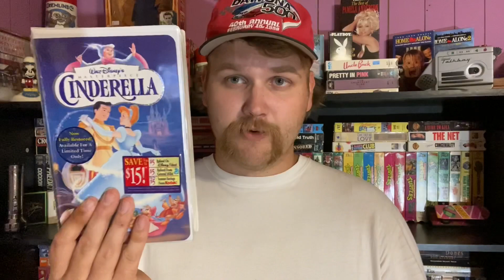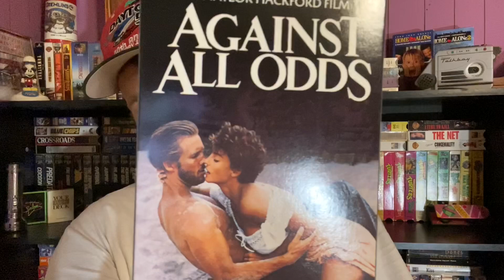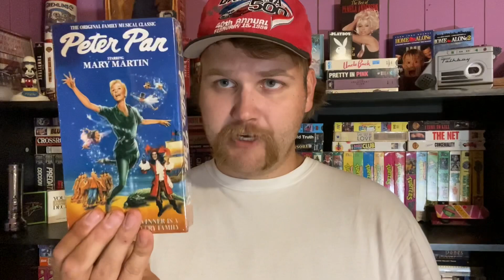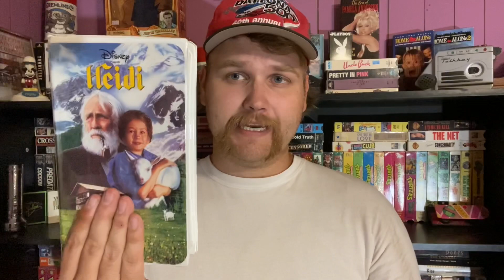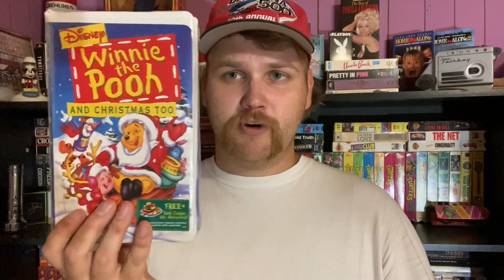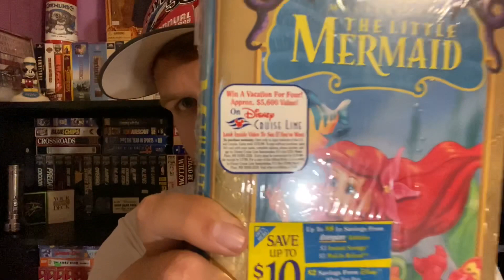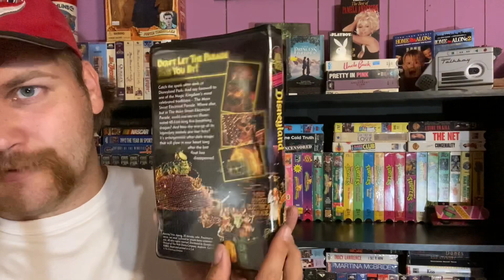All these VHS are still sealed?!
I got so many Disney vhs tapes still sealed.

eBay store